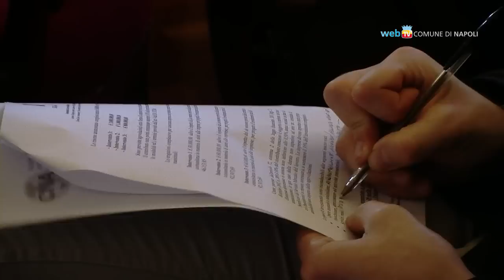Contributi alle imprese, al via il bando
Dal 28 febbraio al 28 aprile sarà possibile presentare domanda al Comune per ottenere le agevolazioni a favore di piccole e micro imprese. Si tratta di 5,6 milioni di euro per il sostegno di progetti imprenditoriali nei quartieri con più difficoltà di sviluppo.